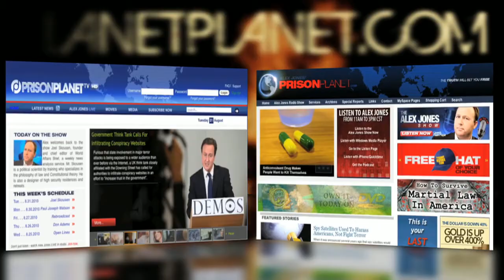G. Edward Griffin: The Collectivist Conspiracy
In this exclusive 80 minute video interview for Prison Planet.tv
subscribers, legendary conspiracy author G. Edward Griffin explains how his research, which spans no less than 5 decades, has revealed a banking elite obsessed with enforcing a world government under a collectivist model that will crush individualism and eventually institute martial law as a response to the inevitable backlash that will be generated as a result of a fundamental re-shaping of society.